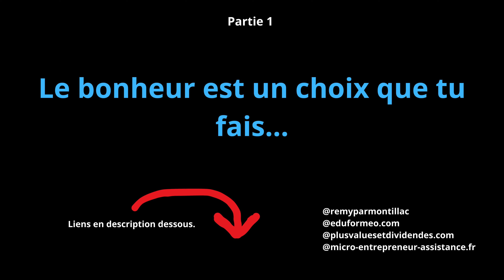Le bonheur est un choix que tu fais...